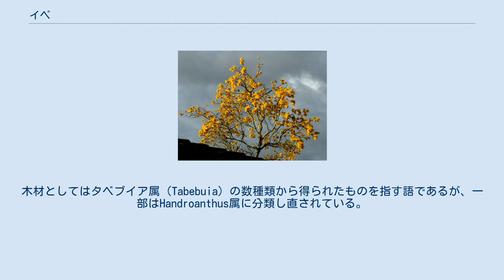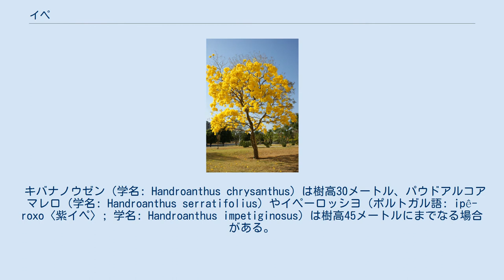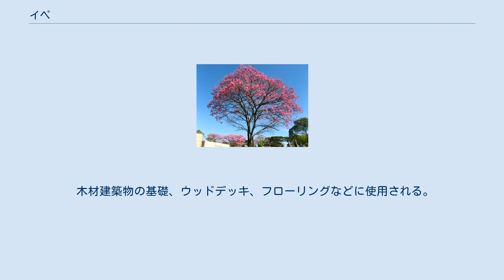イペ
イペあるいはイペー（ipe; ポルトガル語: ipê）は、シソ目ノウゼンカズラ科の広葉樹。
別名パオロペとも呼ばれる。
木材としてはタベブイア属（Tabebuia）の数種類から得られたものを指す語であるが、一部はHandroanthus属に分類し直されている。
イペとは南米先住民語のトゥピ語で〈皮の厚い木〉を意味する。
 場合によってはラパチョ（lapacho）やグリーンハート（greenheart）、アイアンウッド（ironwood）とも呼ばれるが、グリーンハートとして有名であるのはイペとは分類学的にも離れているクスノキ目クスノキ科の Chlorocardium rodiei（シノニム: Ocotea rodiei）であり、またアイアンウッドはこれまた互いに分類学的な類縁関係の薄い何種類もの樹種を指して用いられる語である。
 そもそもイペの名で呼ばれる樹木は以下のように複数種が存在する。
分類情報は World Flora Online による。
 キバナノウゼン（学名: Handroanthus chrysanthus）は樹高30メートル、パウドアルコアマレロ（学名: Handroanthus serratifolius）やイペーロッシヨ（ポルトガル語: ipê-roxo〈紫イペ〉; 学名: Handroanthus impetiginosus）は樹高45メートルにまでなる場合がある。
イペーロッシヨにはラバコールと呼ばれる成分が含まれており、防腐効果や防虫効果を発揮するとされている。
南米の原住民は、紫イペの樹皮の内側の層を削って煎じてラパチョと呼ばれる民間煎じ飲料として使用する。
解熱・消炎・妊娠中絶・健胃効果があるとされる。
 年輪や杢目に乏しく、南方材らしく密に詰まった材質をしている。
色は薄褐色から暗色の帯のものまでかなり幅広く、辺材は黄白色である。
腐りにくい反面加工しづらく、ドリルで穴あけしないとビス打ちも困難なほど硬い。
水につけても腐りにくいが、乾燥すると割れたり狂いが出やすい。
シロアリや湿気に強い。
気乾比重は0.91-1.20であり、水に沈むハードウッドである。
 イペに含まれる含まれるラバコールは人によってはアレルギーを起こすため、加工時にはマスクを着用したほうが良いとされる。
舞った木屑で炎症を起こす可能性があり、木工家の河村寿昌は「マスクをしないと鼻がむずむずする」と語っている。
木屑が皮膚に接触すると、接触性アレルギーを起こすこともある。
 木材建築物の基礎、ウッドデッキ、フローリングなどに使用される。
用途としてはウリンなどと同様の分野に使用される。
 ヴァイオリン属の楽器の弓材の、希少なブラジルボク（フェルナンブーコ）の代替材として世界で評価されている。
 Handroanthus属: タベブイア属: 英語: 日本語: